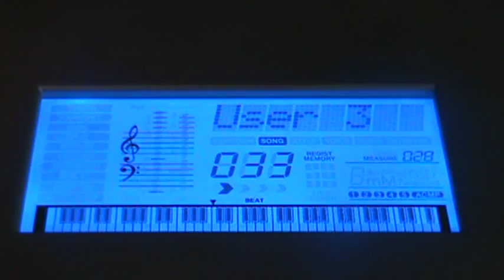Yamaha YPG-235 -- BeetleBorgs theme song Version 2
This is my second version of the theme, which I believe sounds better with its bluegrass qualities.